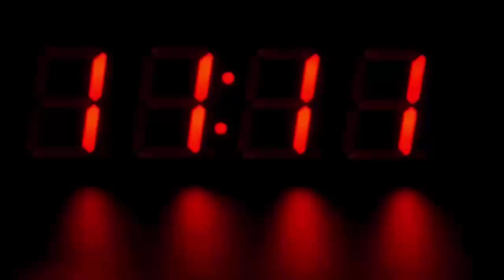दसवीं की परीक्षा देने जा रही लड़की से मिलने पंहुचा प्रेमी, फिर जो हुआ देखके हैरान रह जायेंगे आप भी..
The amazing story of Ajab Prem has come to light in Manihari police station area of ​​Katihar district of Bihar. A girl who came to take the tenth board examination got married. This incident is being discussed in the entire area. It is being told that there was a love affair between the young man and the woman for the last five years. Both also met each other. But the girl who came for matriculation examination was caught by the local youths on suspicion of illegal relationship and handed over to the police.

According to the information received, matriculation examination is going on in Panna Lal Surendra Narayan Kanya Vidyalaya located in Manihari police station area. The girl used to come for exams here. The lover's name is Nitish. Nitish is a resident of Gujra village in Bari police station area. Nitish came to the examination center to meet his girlfriend. Then the villagers caught the lovers couple on suspicion of an illegal relationship and after informing the police about the case, they arrested the lover Nitish in the police station.